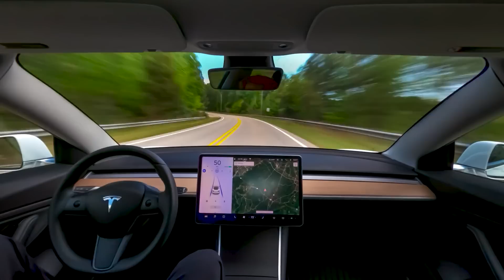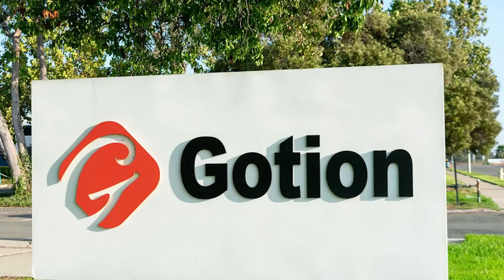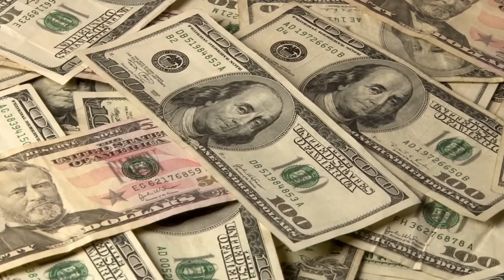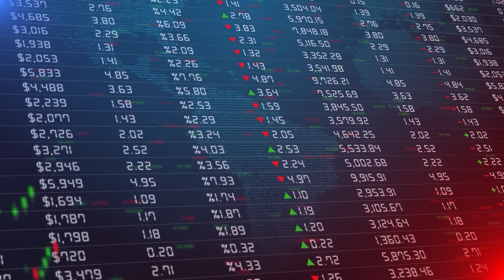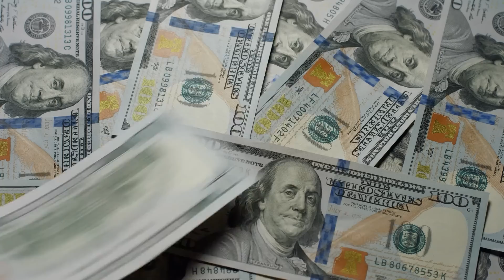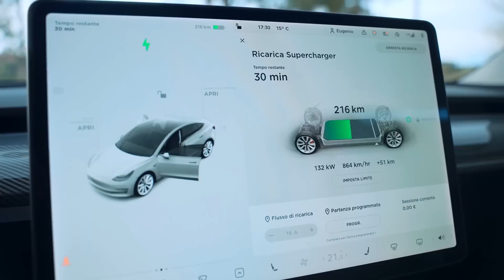Elon Musk Says LMFP Battery Will Change EV Industry FOREVER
Elon Musk, CEO of Tesla, believes we could be on the cusp of a breakthrough that will radically change the EV industry. This inflection point is all thanks to the LMFP battery, a revolutionary technology that promises affordable EVs with extended range, fast charging, and lower costs.

Musk's interest in manganese-based cathodes was first unveiled during Tesla's Battery Day event in 2020 and reiterated during the Giga Berlin factory opening in 2022. Concerned about the complexities of graphene-based batteries, Musk advocated for alternative materials like manganese to enhance battery efficiency, performance, and cost-effectiveness.

The prevailing lithium-ion batteries heavily rely on cobalt, an expensive and politically sensitive material. In response, researchers at the US Department of Energy's Argonne National Laboratory are working on a manganese-centered technology. With manganese being abundantly available, this initiative aims to develop sustainable and cost-effective energy storage solutions not only for EVs but also for other sectors like the electric grid, where battery storage plays a crucial role.